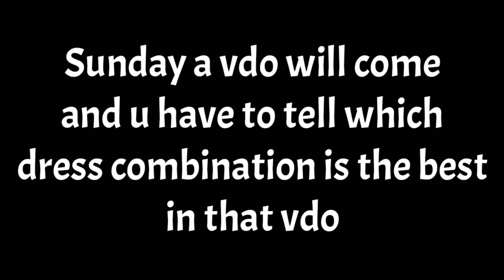ITS JUST EPIC 🔰🔰💖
Guys iss video ko dekh kr kaisa lga comment mei jrur btana and guys apni family ko 200 subscribers pahucha do yr kitni vinti krni prti h.

🎶Basco - Sell Out

🎯Device Specification:
     Device - Vivo v7+
     Dpi - 360(Normal)
     RAM - 4GB
     Memory - 64GB

🎯FF UID In video
🎯IGN - CʟᴇᴠᴇʀㅤYTㅤϟϟ

🎯WE ALLOW TO MAKE REACTION VIDEOS BUT CHANNEL NAME SHOULD BE IN THE DESCRIPTION BOX (SK Soul Gamers).

🎯This video is for educational purpose only.Copyright disclaimer under section 107 of the Copyright Act 1076,allowance is made to ''fair use'' for purpose such as criticsm, comment, news reporting,teaching,scholarship and research.

ㅤ

ㅤㅤㅤㅤㅤㅤㅤㅤㅤㅤ

ㅤㅤㅤㅤㅤㅤㅤㅤ